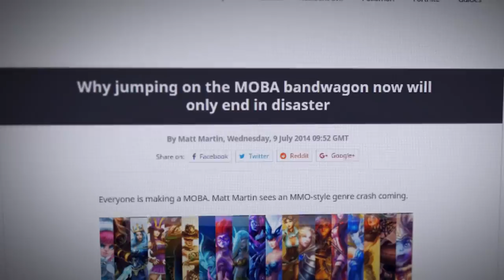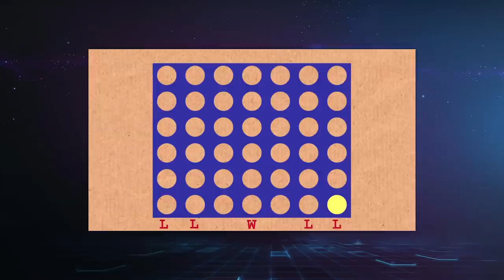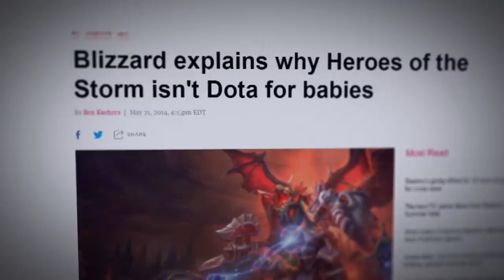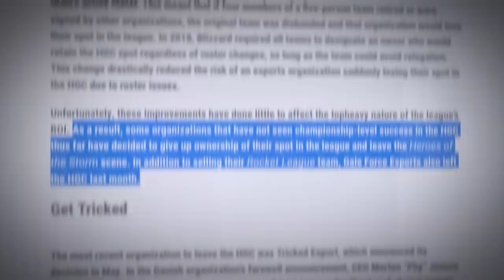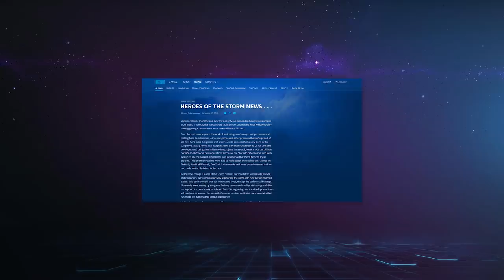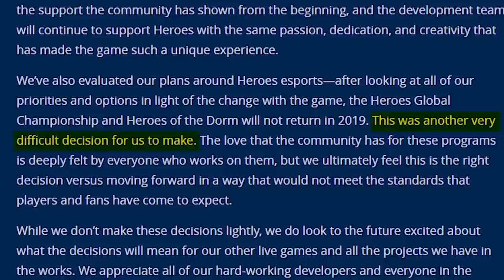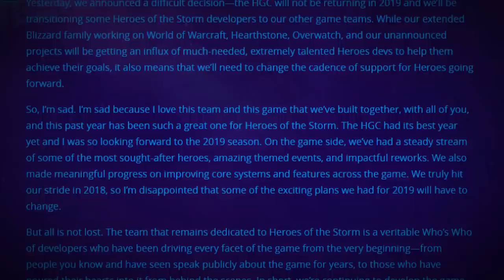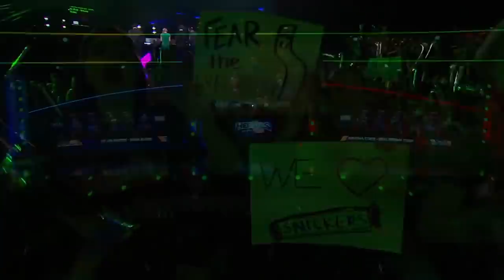Silencing the Storm - The Rise and Fall Of Blizzard's MOBA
Heroes Of The Storm was Activision Blizzard's entry into the MOBA genre featuring a myriad of iconic characters from their various franchises along with a well-produced professional esports league.

Even though Heroes of the Storm came into the genre much later than its very successful competitors, it still managed to provide a unique gameplay experience. In this video, we cover the hopeful beginning and somewhat tragic end to one of Blizzard's least successful titles.

Despite the resources and potential that the game had from Activision Blizzard Entertainment, where did it all go wrong?

Want more Akshon? We're now on Discord! 😎 Join us for live game discussions, content suggestions and more!